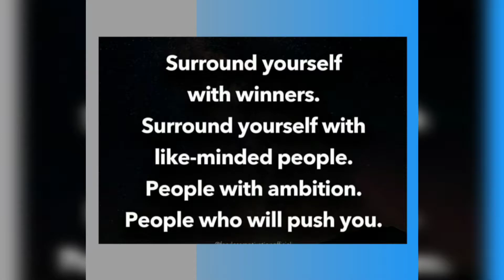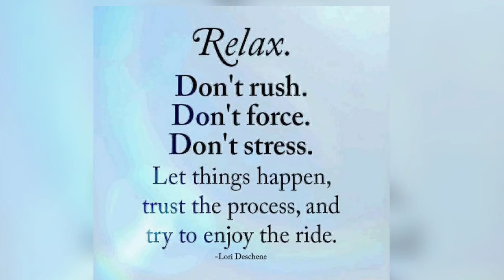👊Motivational Video with Inspirational Quotes & Copyright free music 🎯All Positive Motivation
Trending Topics:
Coronavirus Vaccines
NFL Football Playoffs
Motivational Video
Inspirational Quotes
Motivational speeches
Alabama Football
Jon jones
Florida gators
UFC FIght news
Georgia Bulldogs
omacron variant
John madden
Betty White
Bob saget
ufc 273 results
Ufc Vegas results
2022 nfl Superbowl Halftime show
Dr Dr. Snoop Dog Eminem
Superbowl commercials
2022 State of the Union address
President Biden
2022 The Players Championship
Russell Wilson
The Batman movie reviews
Youtube monitization tips
Becoming Successful
Tom brady un-retires
Tom brady Tampa Bay Buccaneers
2022 Oscars Awards
Oscar Awards results
Will Smith slapped Chris Rock
Chris rock slapped at Oscars
Ufc 273
The Undertaker Hall of fame
2022 WWE HALL OF FAME CEREMONY